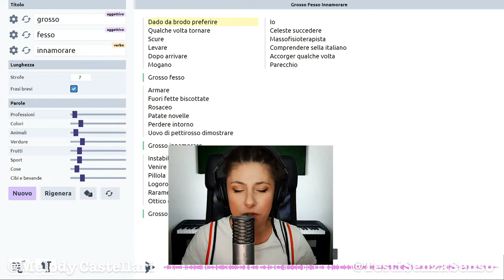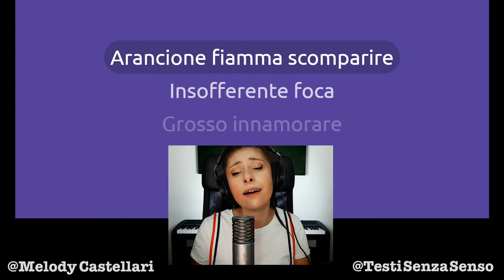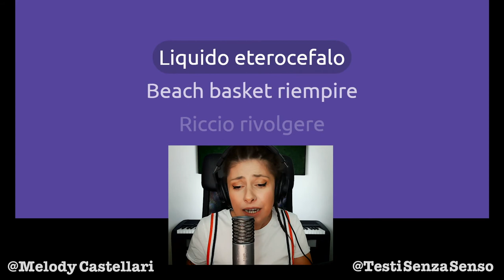Anche i fessi si innamorano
Molto romanticismo in questa "bellissima canzone" dal titolo "Grosso Fesso Innamorare".
Perché l'amore non ha età e non ha neanche quoziente intellettivo. W l'amore!

Sostieni il mio canale seguendo con attenzione queste semplici istruzioni:
1. Metti mi piace al video
2. Condividilo
4. Comportati bene
5. Sii gentile con il prossimo

Se vuoi provare a duettare con me scrivimi!